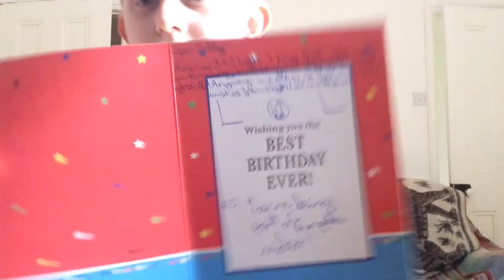Back to school again!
Hi guys, in this video I had a talk about school. ;-)